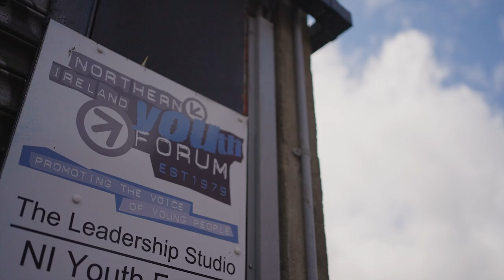Northern Ireland Youth Forum | One Young World 2023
Great minds. Bold ideas. Meaningful change

For the 2023 OYW summit, Deloitte is the opening ceremony principal partner and we’re sending delegates from over 30 countries who are set to solve the world’s toughest challenges. This year’s Summit provides the perfect platform to accelerate equity, sustainability, and shared prosperity. Against an inspiring Belfast backdrop, it’s all about leading the way—one action at a time.

Our 52 Deloitte professionals, five Deloitte OYW scholars, two Lead2030 challenge winners and ten Northern Ireland-based community group delegates are ready to excel.